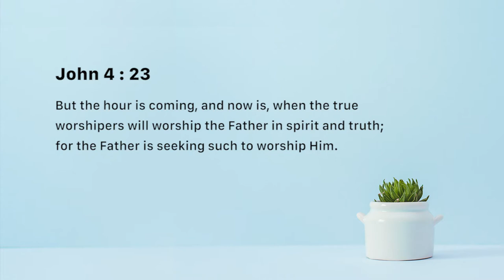Pursue Him earnestly - Ashish Raichur | Daily Devotion, August 08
Today's Devotional - “Pursue Him earnestly"

John 4:23-24
23 But the hour is coming, and now is, when the true worshipers will worship the Father in spirit and truth; for the Father is seeking such to worship Him.
24 God is Spirit, and those who worship Him must worship in spirit and truth.